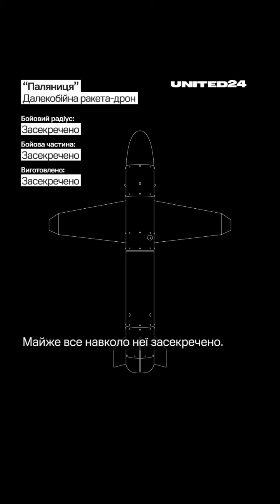За два з половиною роки повномасштабної війни росія випустила по Україні близько 10 тисяч ракет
За два з половиною роки повномасштабної війни Росія випустила по Україні близько 10 тисяч ракет різних типів і більш ніж 33 тисячі КАБів. Зупинити атаки на наші міста можна ударами по носіях цього озброєння – російських літаках на військових аеродромах.

Вчора відбулось перше успішне бойове застосування нашої нової зброї – української далекобійної ракети-дрона «Паляниця». Розробленої власними силами, щоб знищити наступальний потенціал ворога.

Ракет-дронів ставатиме більше, як стало більше наших далекобійних ударних дронів, результати яких ми бачимо майже щодня.